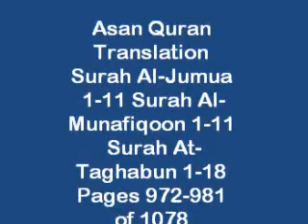Asan Quran Translation Surah Al Jumua 1-11 Surah Al Munafiqoon 1-11 Surah At Taghabun 1-18 Pages 972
Asan Quran Translation Surah Al-Jumua 1-11 Surah Al-Munafiqoon 1-11 Surah At-Taghabun 1-18 Pages 972-981 of 1078